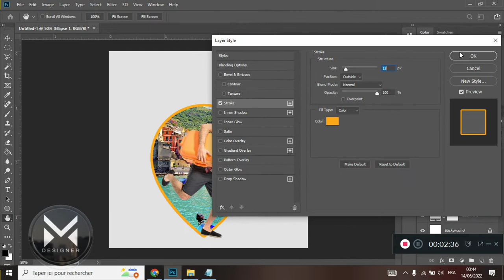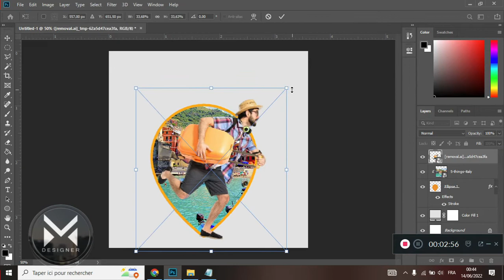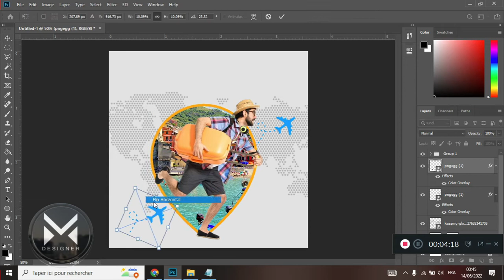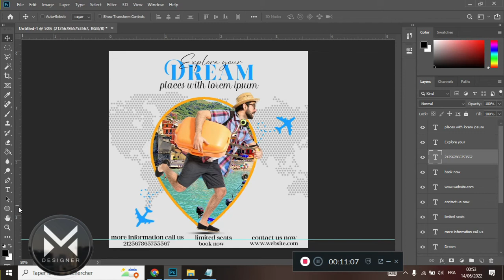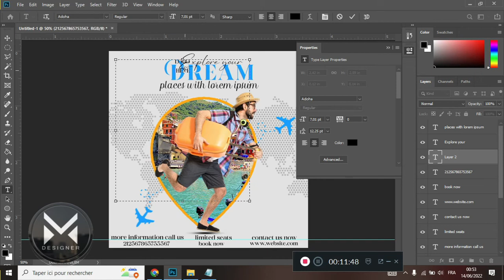Travel Social Media Design in Photoshop Cc Tutorial 2022